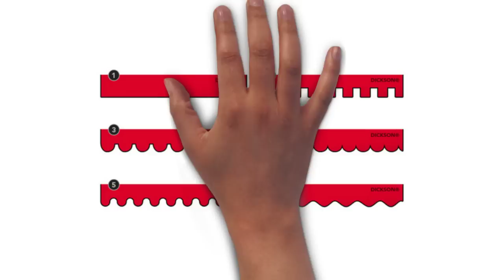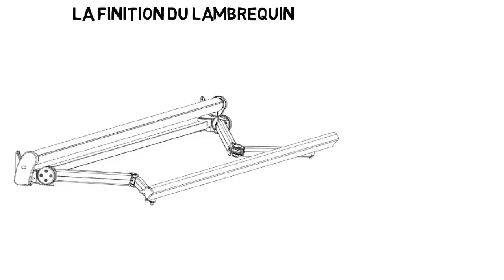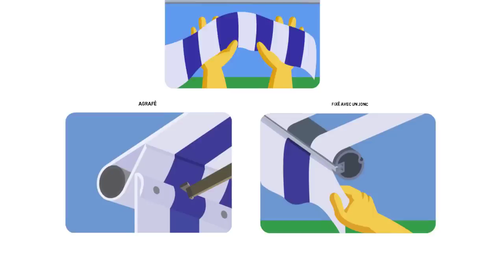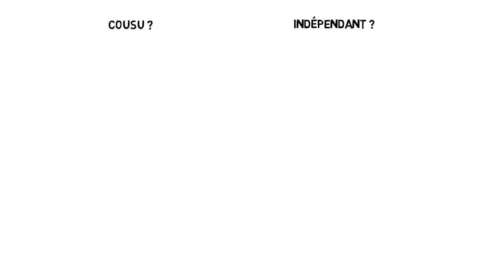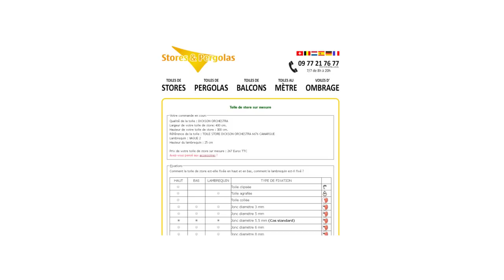IDENTIFIER LA FINITION DU LAMBREQUIN - Stores & Pergolas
Vous avez un store, un store de terrasse,  ou un store banne, et vous souhaitez changer la toile de store ? Faites-le vous-même, facilement, avec notre aide et nos conseils, et économisez beaucoup d'argent !

Vous souhaitez donc procéder à ce que les professionnels appellent un rentoilage.
Bonne nouvelle, changer une toile de store banne est une opération simple. Même chose si vous souhaitez changer une toile de store banne électrique.
Nous allons fabriquer votre nouvelle toile de store à l'identique de l'ancienne toile.
Le changement d'une toile de store banne, ou n'importe quel changement de toile de store extérieur, demande au préalable que vous preniez les mesures.
Pour changer la bâche d'un store banne, il faut après l'avoir mesurée, identifier la manière dont la toile est fixée à l'armature du store.
Sans même démonter la toile de store banne, nous allons vous apprendre dans nos tutoriels à faire tout cela, et bientôt, le remplacement toile de store extérieur n'aura plus aucun secret pour vous.
Soyez rassuré, si vous avez acheté votre store en grande surface de bricolage, changer une toile de store banne Castorama®, ou bien changer une toile de store banne Leroy Merlin®, est tout aussi simple.
Comment changer la bâche d'un store banne, comment changer la toile d'un store banne, sont les questions auxquelles nous répondons dans nos tutoriels.

Commandez votre nouvelle toile de store et vos accessoires
Pour connaître le prix pour remplacer une toile de store banne ou simplement remplacer une toile de store

Commandez votre nouveau store complet
Pour connaître le prix d'un store, commander des accessoires et des pièces détachées

La chaîne stores & Pergolas
Bienvenue sur la chaîne YouTube™ de la société Stores & Pergolas™.
Depuis 1986, nous fabriquons et installons en France et en Europe des dispositifs de protection solaire.
Si vous avez des projets d'équipement ou de renouvellement, si vous avez des questions, si vous souhaitez tout simplement vous informer, vous êtes au bon endroit.